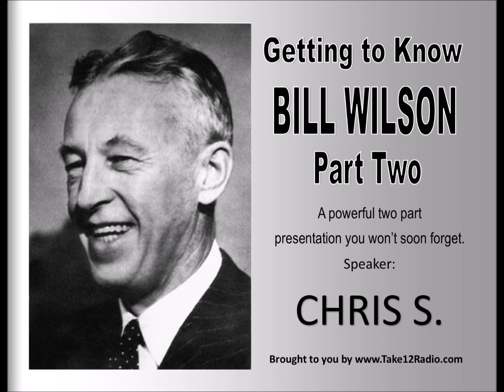Chris S. Getting to Know Bill Wilson Part Two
Join us for Part Two of Getting to Know Bill Wilson with AA Circuit Speaker Chris S.  Chris describes the man Bill Wilson like no other speaker can. In this incredible broadcast you will come to know the co-founder of Alcoholics Anonymous like never before and in doing so will come to understand alcoholism in a clear and focused manner.